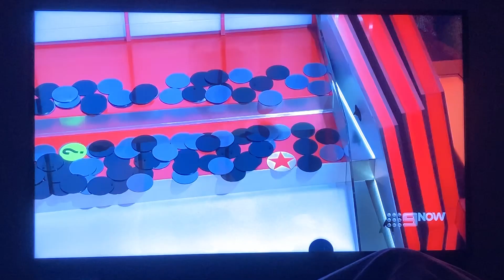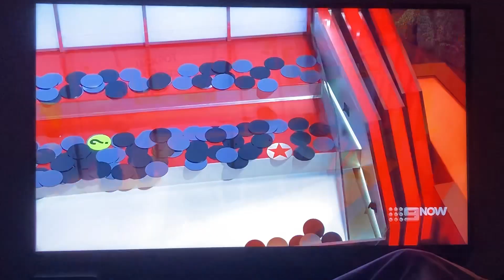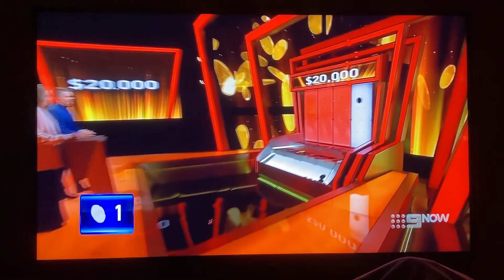Tipping Point Australia Sonya luck falls short (Jackpot Temptation robbery) 😡